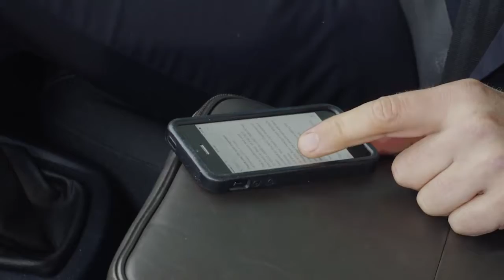KCC 2016 Serious Crash